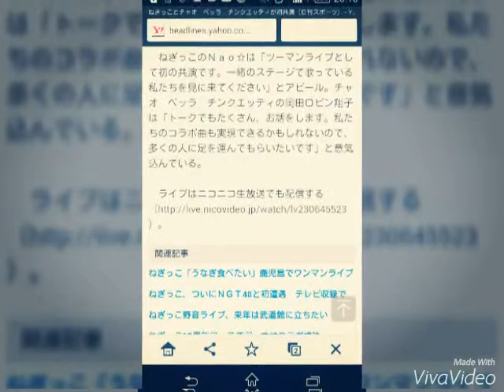2015年9月18日 ねぎっことチャオ ベッラ チンクエッティが初共演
ねぎっことチャオ　ベッラ　チンクエッティが初共演

日刊スポーツ 9月18日 16時4分配信